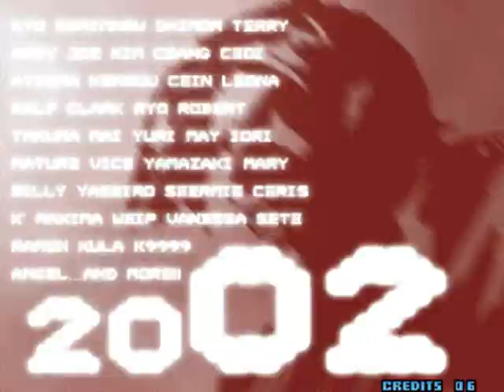The King of Fighters 2002: (BR) WolfBR vs (BR) canaldochok - 2020-11-12 03:51:14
(BR) WolfBR vs (BR) canaldochok - 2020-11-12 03:51:14